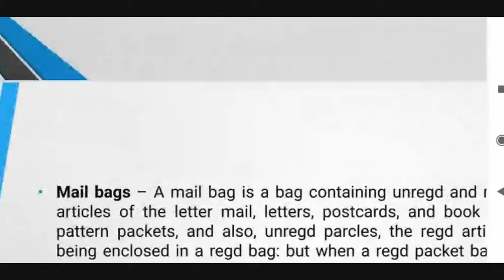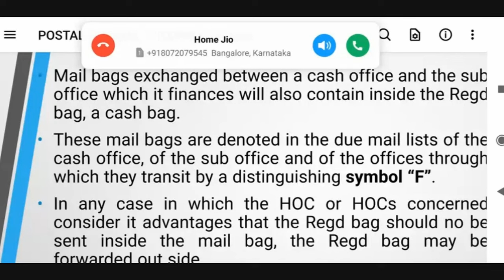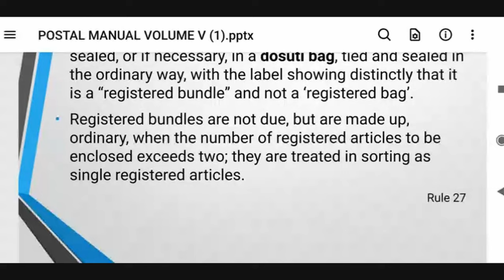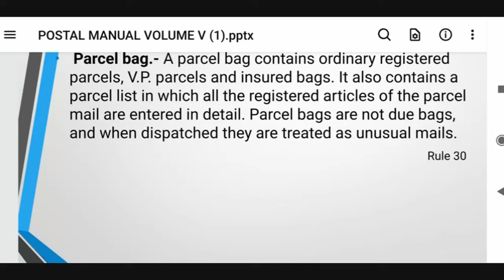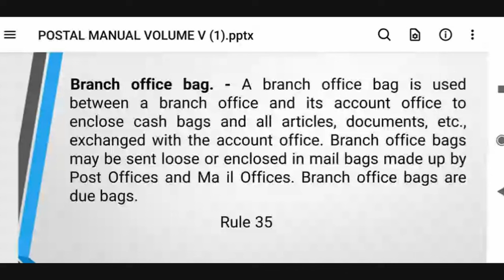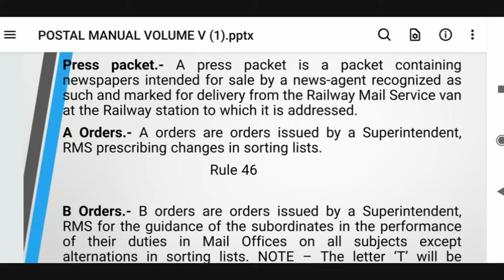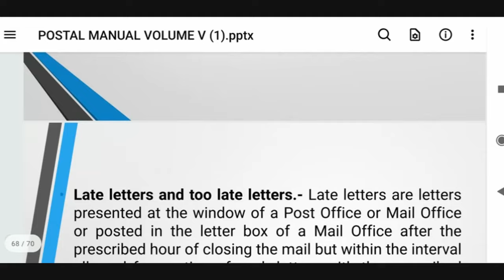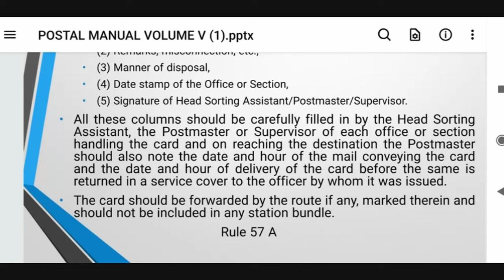9 - PO Manual Volume 5 (Class 2) - Com. M.Sivakumar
-Peravai Academy Postman and MTS Exam coaching class Volume V by Com M.Sivakumar

Volume V
Postman Exam
LGO Exam
MTS exam
Departmentl exam
Promotion